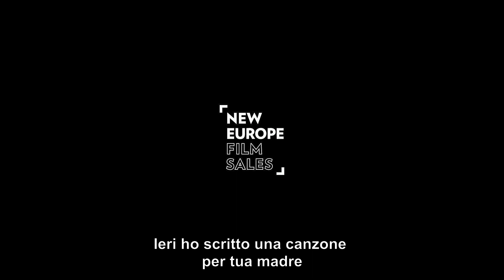MISERERE - Trailer italiano | un film di Babis Makridis, dal 24 Ottobre al cinema!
Un avvocato di successo, che deve accudire la moglie in coma in seguito ad un incidente stradale, è gratificato dalle numerose testimonianze di affetto e compassione da parte di tutti coloro che lo frequentano. Quando però, inaspettatamente la moglie uscirà dal coma e tornerà a casa, egli si troverà del tutto spiazzato e cercherà a modo suo di riconquistarsi la compassione, che gli è venuta a mancare... La storia di un uomo felice solamente quando si sente consolato per la propria infelicità, dipendente a tal punto dalla pietà da sentire il bisogno profondo di evocarla negli altri. Ad ogni costo...
Il protagonista di questa black comedy originale è un uomo di successo, l'Avvocato. L'Avvocato ha una vita apparentemente perfetta: capelli ben tagliati e ordinati, elevato standing, bei vestiti, una bella casa vicino al mare. Ma un giorno, quando la moglie finisce in coma in seguito ad un incidente, scopre un mondo di pietà e commiserazione nei suoi confronti, a causa della sua sfortunata condizione. L'Avvocato si sorprenderà a ricercare questa commiserazione: un omaggio dalla vicina di casa, un contatto intimo con persone che altrimenti non lo degnerebbero di attenzione diventano momenti essenziali della sua giornata, a cui non vorrebbe rinunciare.

"Miserere" è la storia, sardonica, di un individuo che si lascia avvincere da sentimenti che non immaginerebbe mai.